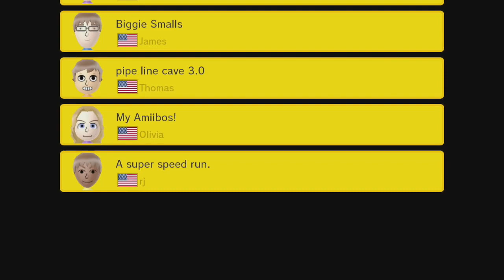BUTTERFLY TAMER ~ EASY 100 Mario Challenge ~ SUPER MARIO MAKER ~ NO COMMENTARY 1bj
⠀ BUTTERFLY TAMER contains courses such as: 1 by miro, me and wyatt and yoshi by layla, Choose your hostily death! by Thor, 202 Crumbling Caves by Aliensuper, Biggie Smalls by James, pipe line cave 3.0 by Thomas, My Amiibos! by Olivia, and A super speed run. by rj

↓▼↓▼↓▼↓▼↓▼↓▼ CONTINUED BELOW ▼↓▼↓▼↓▼↓▼↓▼↓
↓▼↓▼↓▼↓▼↓▼↓▼ CONTINUED BELOW ▼↓▼↓▼↓▼↓▼↓▼↓

✺✺✺✺✺✺✺✺✺✺✺✺✺✺✺✺✺✺✺✺✺✺✺✺✺✺✺✺✺✺✺✺ 082018 ✹✹✹✹✹✹✹✹✹✹✹✹✹✹✹